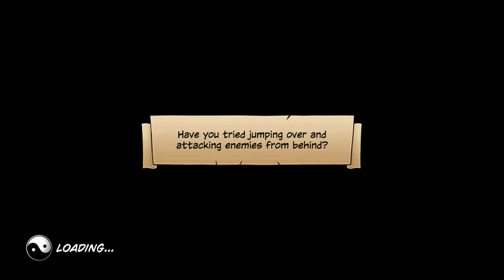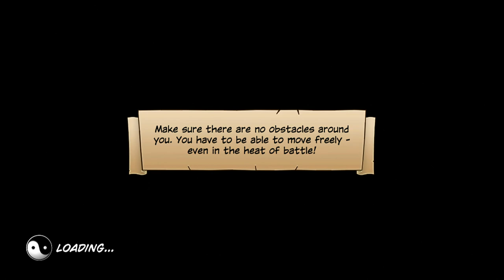Let's Play: Kung-Fu High Impact pt3 - Eye of the Dragon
Andrew, Ana, Joe, and Greg take part in a random Kinect Kung Fu adventure where your body is turned into a weapon of action packed ass kicking.